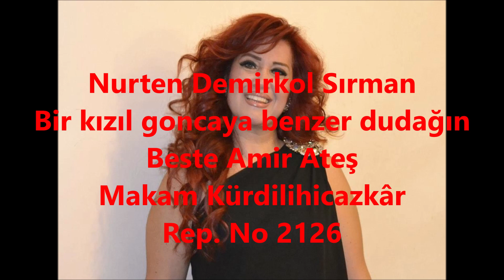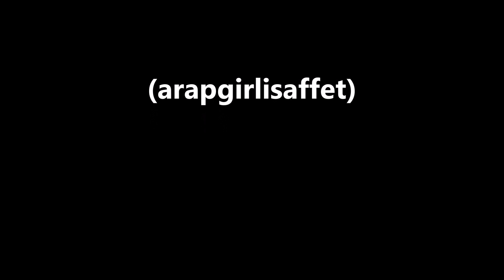Nurten Demirkol Sırman Bir kızıl goncaya benzer dudağın (arapgirlisaffet)